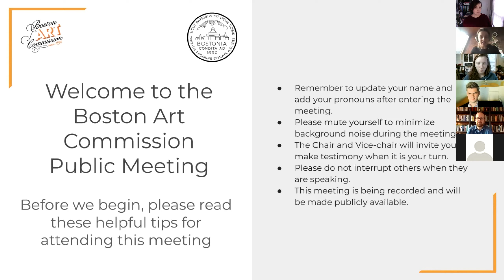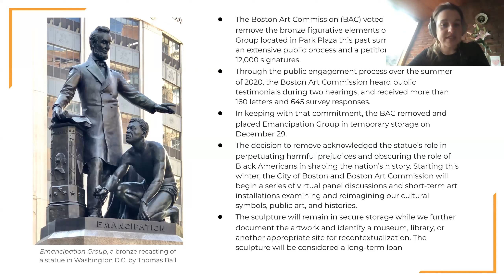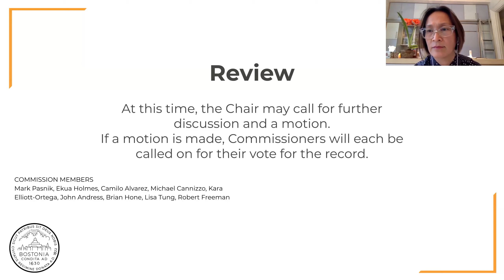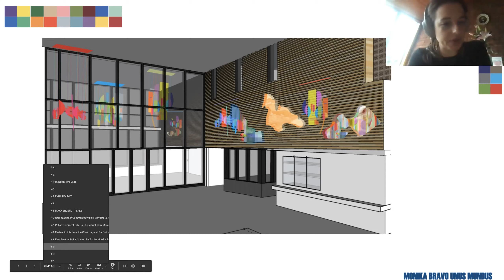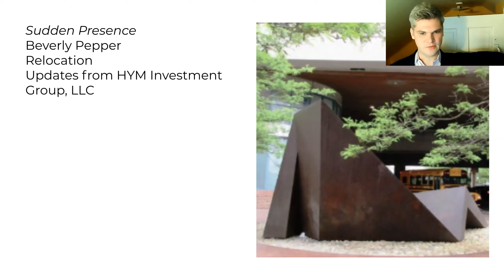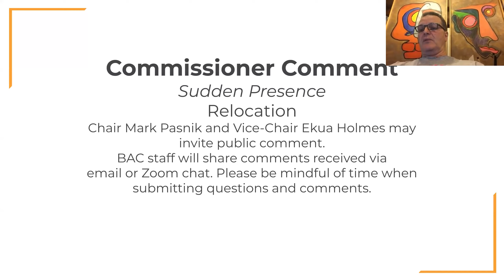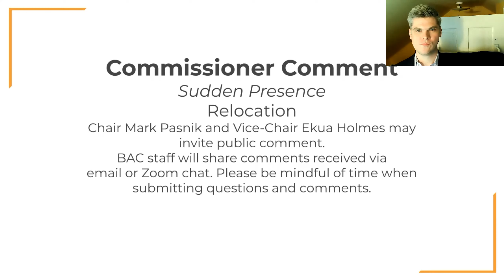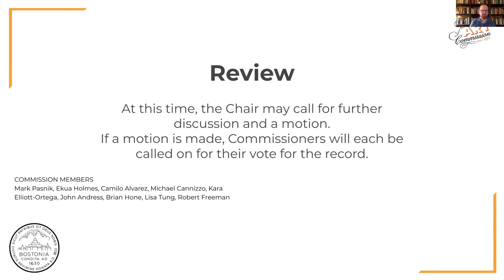Boston Art Commission Monthly Meeting: February 23, 2021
The Boston Art Commission held its monthly meeting on February 23, 2021 from 4-6 p.m. Agenda items included updates on "Emancipation Group", "Sudden Presence", artist selections for the City Hall elevator murals, and the preliminary design of Monika Bravo's project at the East Boston police station.